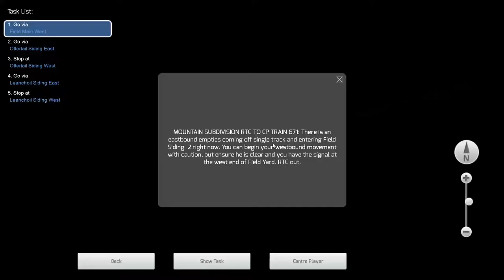Train Simulator 2021 Canadian Moutain Passes ES44AC